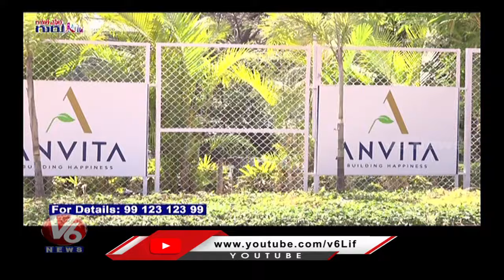REAL ESTATE GURU | Hyderabad Real Estate | 07-04-2024 | V6 News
ట్యాపింగ్ మీద సైలెంట్

నా విమానంలో..